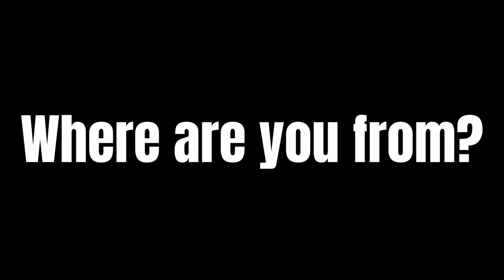StaySolidRocky Interview | Exclusive : Brought To You By RapWithUs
An exclusive interview with none other than @realstaysolidrocky . This interview highlights on how Rocky got a Lil Uzi Vert feature to his blow up story.

I would like to thank Rocky and his Manager for this opportunity!
Also would like to thank @mdebyangel for the thumbnail.